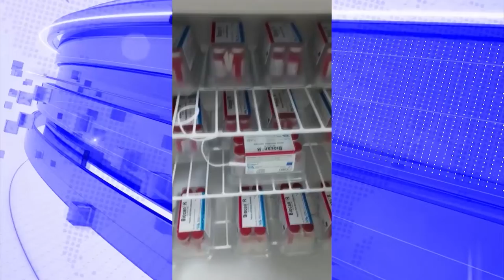Darán charla sobre rabia paralítica bovina ante aumento de casos en la Zona Sur